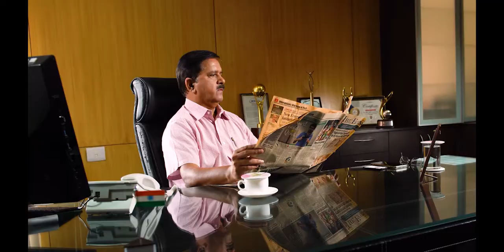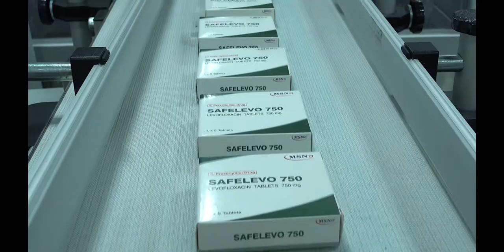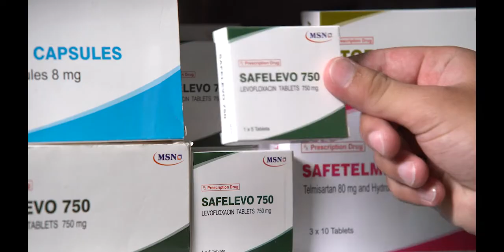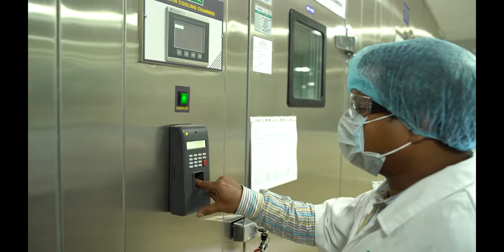MSN Labs Corporate Film